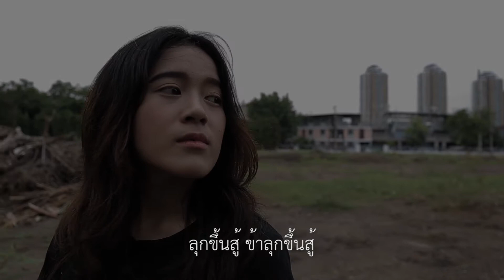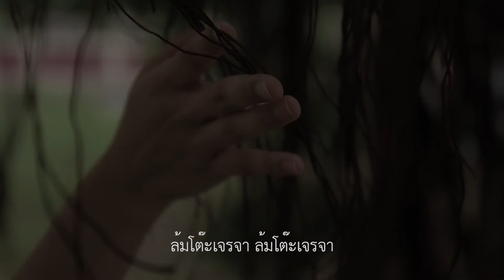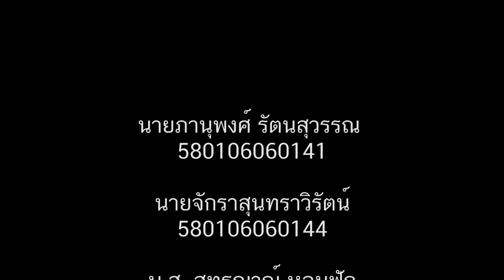MV เพลงอูบีตูรี